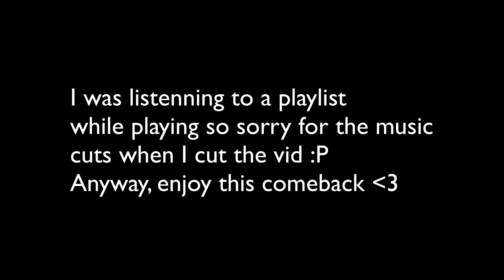MW #29 Huge Shaman Comeback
Hai there! Enjoy this comeback on serpents :P
Mouse: Razer Deathadder
Keyboard: Apple Keyboard
IGN: JrJunior
FOV: 90
IP: mc.hypixel.net
Texture pack:
Screen Recorder: ScreenFlow 5
Credits:
[Nu Disco] - WRLD - Chase It (feat. Savoi) [Monstercat EP Release]
de Monstercat

[DnB] - Tristam & Braken - Frame of Mind [Monstercat Release]
de Monstercat

Diplo - Revolution (Gioni Remix)
de Trap Nation

The Eden Project - Fumes
de TheGrandWhiteFox

Shadows Fade Away by Otto Wallgren - [Electro Music]
de Music Promotion 4 Free

Abstract - Neverland (ft. Ruth B) (Prod. Blulake)
de SwagyTracks